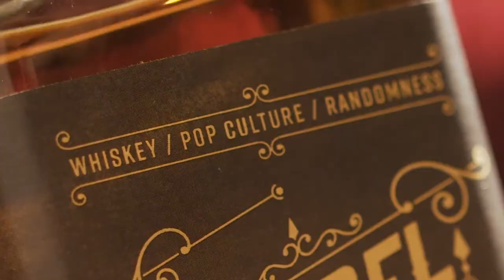Templeton Rye Whiskey Review | Branding | BARREL BANTER E11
This week, we're drinking Templeton Rye Whisky. We talk a little about branding and why it's important.